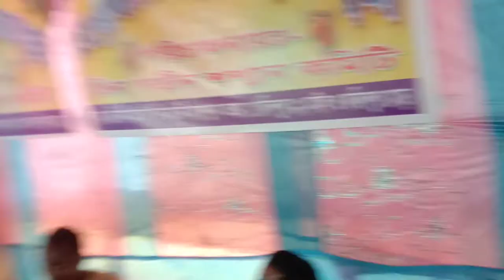Harinam Sankirtan | Harinam Sankirtan in Bengali | Harinam Sankirtan Iskcon Mayapur | Harinam Song 2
Your Quares : Bhawaiya-Goalparia, lale lal oi palash ful, lale laal oi palash bon, jhumur dance song, jhumur song, purulia jhumur dance song, dola roy jhumur song, bengali folk dance song, bengali folk song, bengali folk dance songs, uttarbanger song, dr dola roy folk song, dola roy songs, folk song, new jhumur video song 2019, new jhargram jhumur video song 2019, new purulia jhumur video song 2019, new jhumur song 2019, jhumur songs assam, assamese jhumur songs, assam adivasi jhumur songs, joyjit dance, Bhawaiya (Musical Genre), Bengali Language (Human Language), Bangladeshi Folk Literature, Song (Composition Type), Folk Music (Musical Genre), West Bengal (Indian State), Kavita Roy, Kiran, Bhavaiya Songs, Bengali Folk Songs, Folk Gaan, Bangla Gaan, Bangladeshi Gaan, Bangladeshi Baul Gaan, Banglar Geeti, Mon More Pagela, Bangla Bhawaiya Gaan, Lokgeet, Bangla Lokgeet, Usha Roy, new bangla song, new bangla song 2019, monero hause pindilung pathani dance, monero hause pindhilung patani, bhaoyaiya dance video, bhawaiya dance, rajbanshi culture, rajbanshi dance video, koch rajbanshi dance, rajbanshi song, bhaoyaiya dance song, bhawaiya gaan, bhawaiya culture, o mai sundori rajbongshi song, o mai sundori, prabir kumar sarkar gaan, prabir kumar sarkar song, joymoti roy song, o mai sundori dance video, bengali dance video song, bengali dance video 2020, rajbanshi dance, prabir kumar rajbanshi song, new bengali song, kamatapur song, new bengali dance song, new bengali dance song 2020, new bengali dance video, assamese dance song, assamese new song, new goalparia song, new goalparia song 2020, Kamatapur, Bangla Sad Song, Bangla Birohear Gaan, Bengali mp3, birohear gaan, new bangla songs 2017, best bangla song, Gaaner Duniya, বিরহের গান, bangla new sad music, bangla old sad song, Bangla Folk Song, bangla song, bangla music, bangla sad song, music bd, ভাওয়াইয়া গান, পল্লিগীতি, গ্রাম বাংলার গান, bd song, sad songs, Bangla Folk Music, ভাটিয়ালী গান, আর কতকাল থাকব আমি তোমার আশায় চাইয়া, গ্রাম বাংলার ভাওয়াইয়া গান
    YOUTUBE CHENNEL MALDA BHAWAIYA
     ________I am Your Loyal Friend ___________
                         Hiteshwar Roy